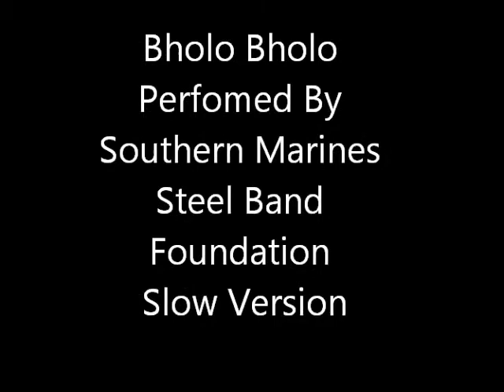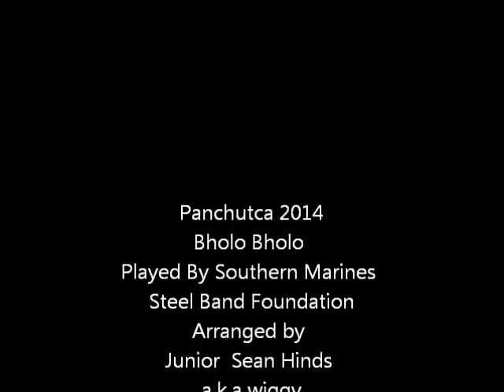Bolo Bolo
This is a slow unedited version of Bolo Bolo perform by The Southern Marines Steel Band Foundation for Panchutca 2014. This version was recorded at the bands Pan Yard. This version was played Faster and some parts deleted to match th competitions time limit. This song was composed and sang by Babla & Kanchan and arranged for the band by Junior Sean (Wiggy) Hinds